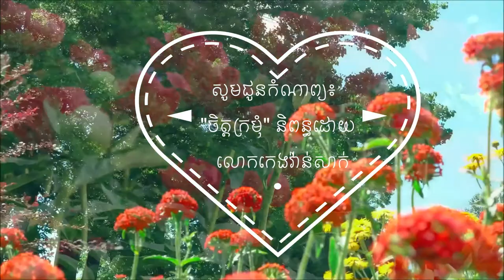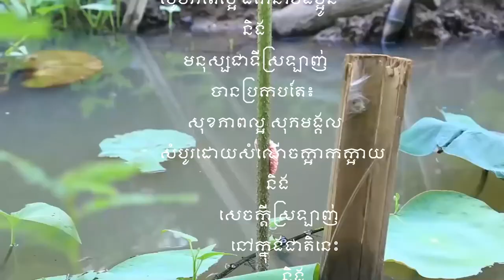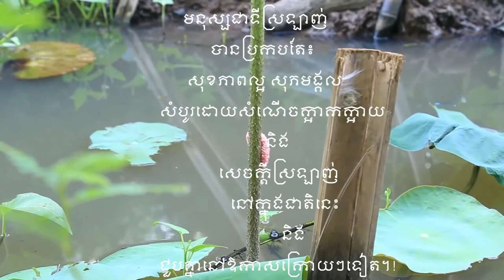សូមជូនកំណាព្យ៖ “ចិត្តក្រមុំ" និពន្ធដោយលោកកេង វ៉ាន់សាក រៀបរៀងដោយខេង ខេមរះ។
- បងប្អូនអាចស្វែងរកអស័យដ្ធានកម្មវិធីយើងនៅ៖
- YouTube: ទំព័រថ្មីក្នុងសៀវភៅចាស់ (A New Page in An Old Book)                                                                                      - Facebook/Messenger: “Chao TaKheng” ។                                                              - ចំណារបន្ថែម: រូបភាព និង វីដេអូទាំងនេះ ភាគច្រើនជាបច្ចុប្បន្នភាពនៃប្រទេសកម្ពុជាយើង និងបានដកស្រង់ពីប្រពន្ធ័អន្តរបណ្ដាញ៖ S. Bangthamai, ផ្លូវទៅស្រុក Channel, Prim Houn TV, MyAirControl, ម៉ារី TV, Polin Lifestyle, Sros Yummy Cooking Vlog, Countryside Life TV, Like Anuruth Vlog, SOC Channel, កម្ពុជាក្នុងខ្សែភ្នែក (Yean Phearak), Suku Busu, Siem Reap TV និង BT & Makara ។ សូមអរគុណ